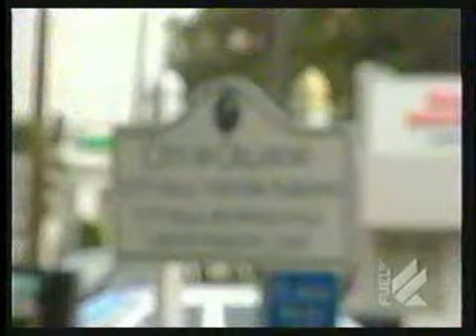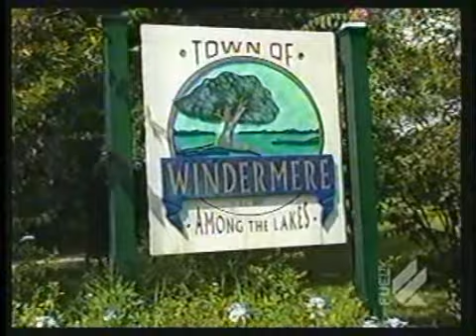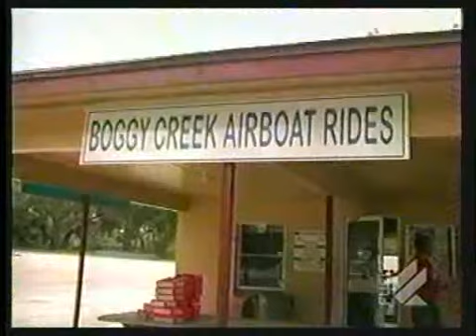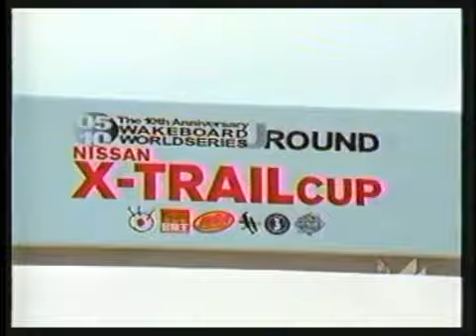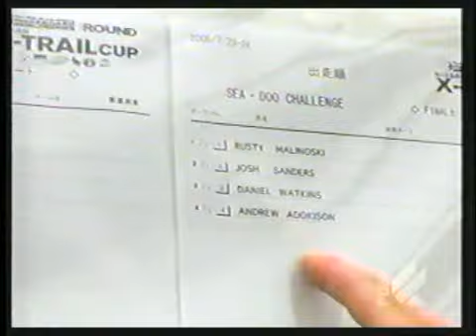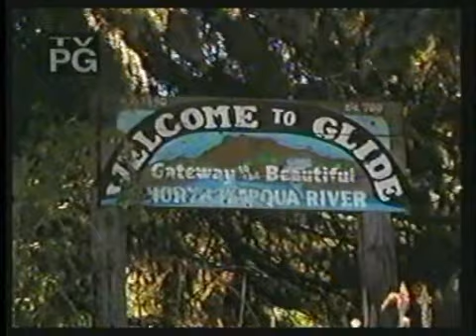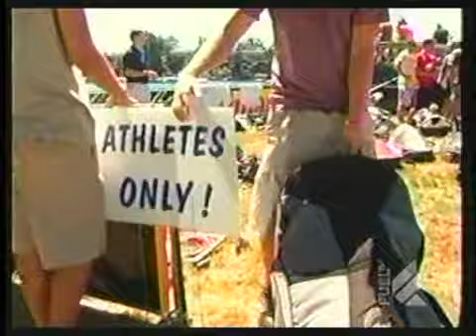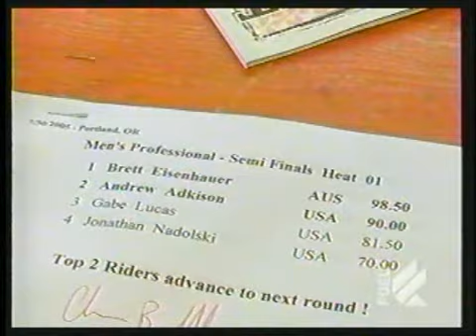Andrew Adkison - "Firsthand" on Fuel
The coverage of Andrew Adkison's episode on Fuel TV's "Firsthand".